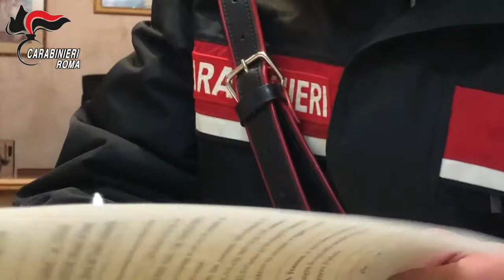Roma. A Finocchio i Carabinieri sequestrano beni per oltre mezzo milione di euro a due fratelli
Roma. A Finocchio i Carabinieri sequestrano beni per oltre mezzo milione di euro a due fratelli a capo di un’organizzazione criminale sgominata nel 2017